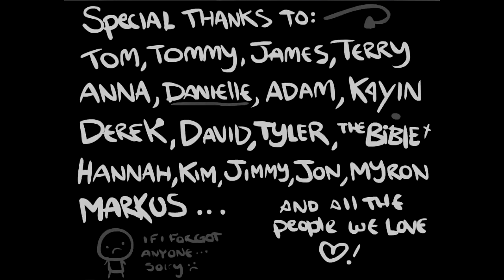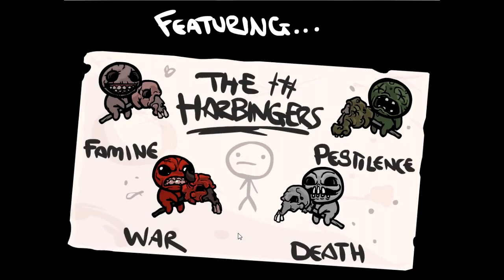Let's Play The Binding of Isaac!! 1a: OMG Wrath of the Lamb!!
I have been waiting for the Wrath of the Lam expansion for months and it is finally out!! I delve back in to one of my favorite games to see all the new items, monsters, floors, music, death, ahhashashjshf! Wheee! :D